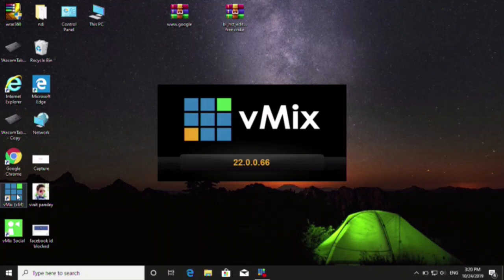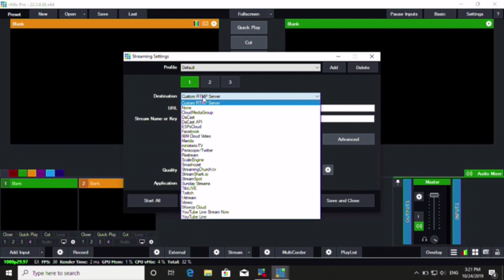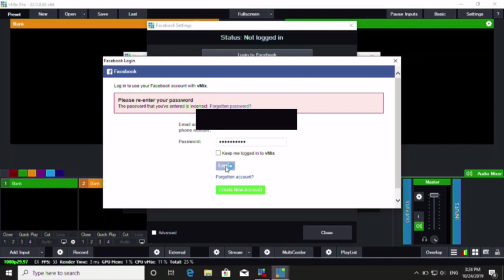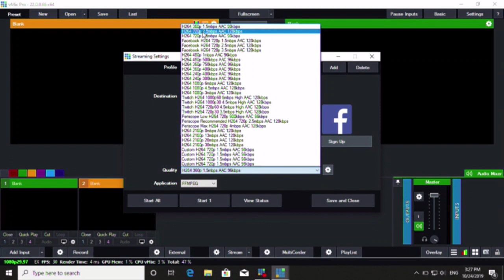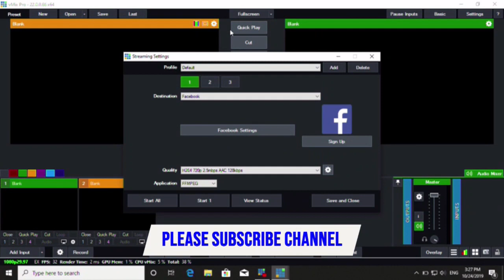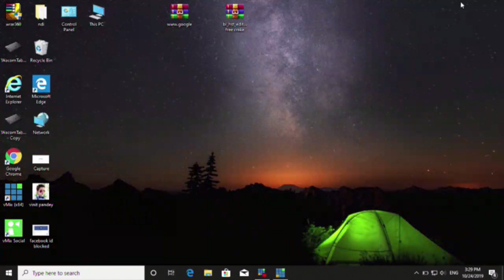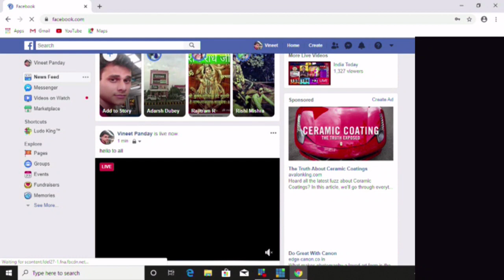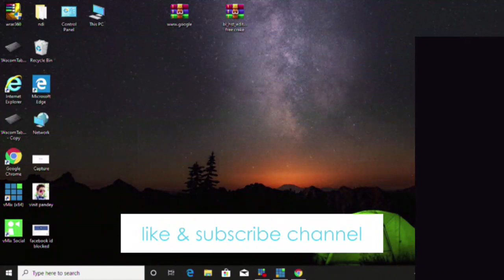vMix and Facebook Live tutorial - HINDI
You can now use the Streaming Settings of vMix to log into Facebook and stream! This makes streaming to Facebook Live really simple and easy to use. vMix allows you to stream directly to pages, groups, events and even timelines!

This video tutorial will discuss how to live stream to Facebook Live using vMix through the live streaming settings.

It’s really simple to stream to Facebook live. Just go to the your vMix streaming settings, select Facebook and then start entering your details. Once you’ve connected with Facebook you can start setting up your stream information and your destination. Then start streaming! Here’s a full video guide.

vMix gives you the ability to live stream to multiple locations so you could take advantage of the Facebook Live integration and stream to your usual provider and also Facebook. This allows you to capture all of your audiences at the same time. Some people might choose not to go to your embedded website live stream and prefer the Facebook interface. You don’t need to settle for a low rate production either, you can stream your full professional broadcast from vMix to Facebook in HD (720p).